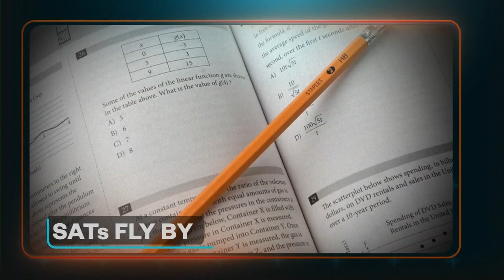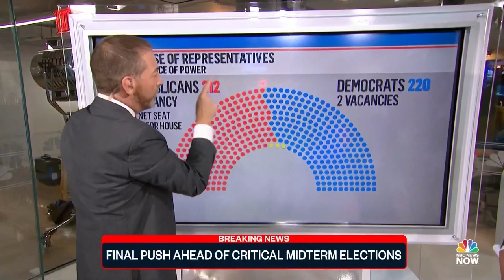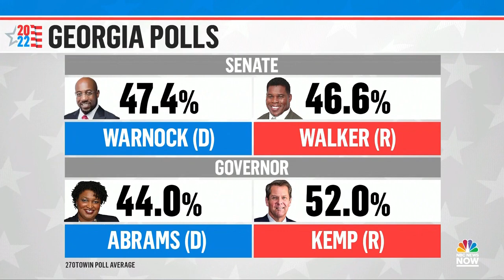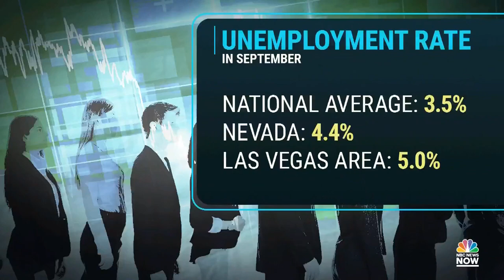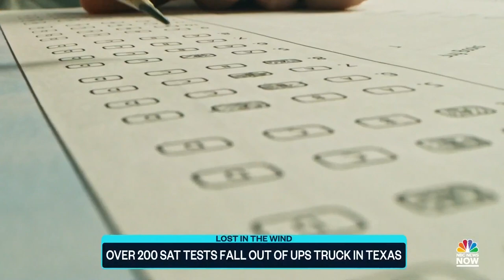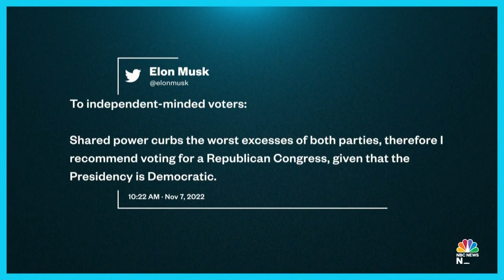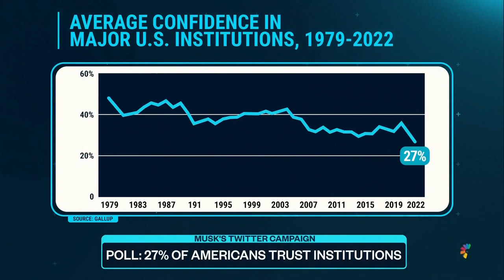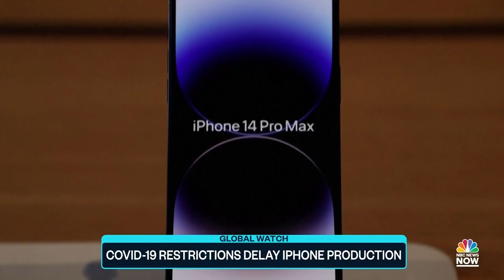Top Story with Tom Llamas - Nov. 7 | NBC News NOW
A plane crash in Tanzania kills at least 19 people, subtropical storm Nicole rapidly gains strength as it takes aim at Florida, Elon Musk gets political on Twitter ahead of midterm elections, and both former President Obama and former President Trump make a last effort on the campaign trail to sway voters.